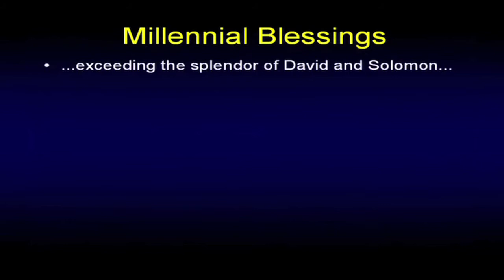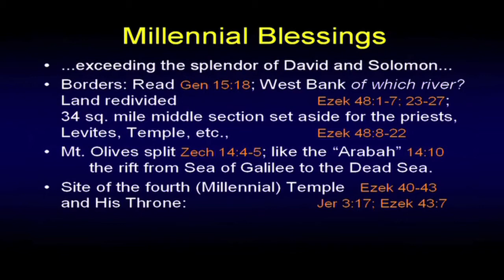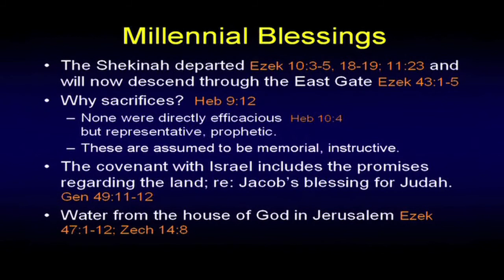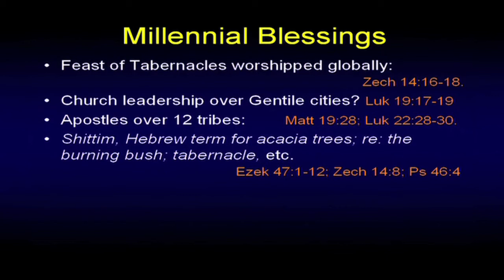Millennial Blessings - Chuck Missler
In this segment Chuck Missler discusses Millennial Blessings. This segment comes from the "Southern Kingdom" commentary published by Koinonia House.